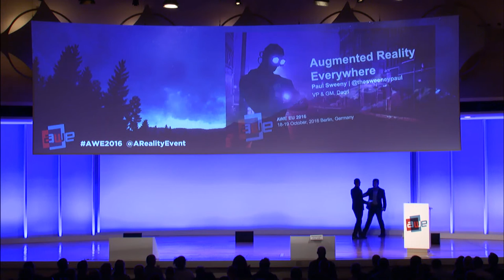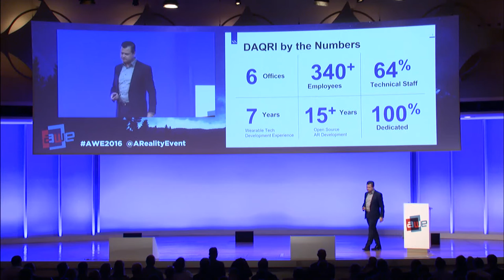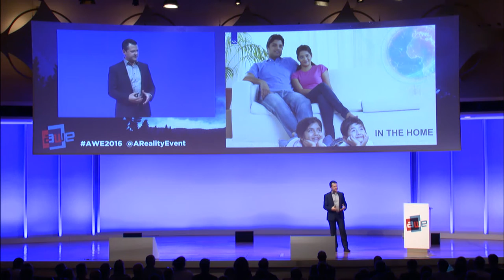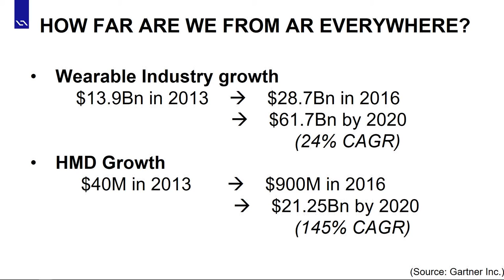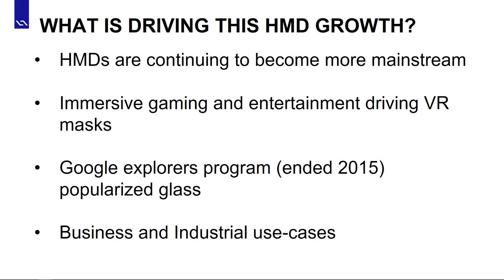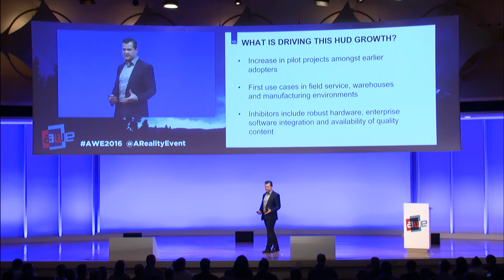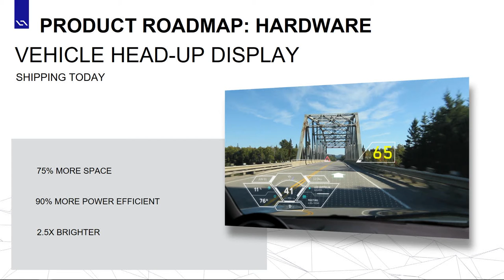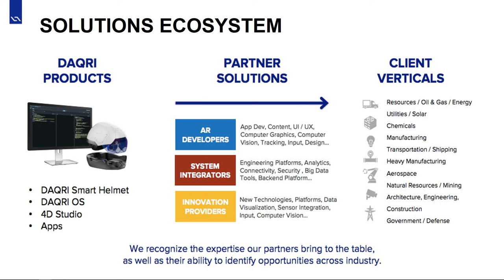Paul Sweeny (VP WW Sales, Daqri): Augmented Reality Everywhere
Paul Sweeny (VP Worldwide Sales, Daqri) speaks about Augmented Reality Everywhere
50 Exhibitors, 80 speakers and nearly 1,000 professionals including a mix of CEOs, CTOs, designers, developers, creative agencies, futurists, analysts, investors, and top press in a fantastic opportunity came together to learn, inspire, partner, and experience first hand the most exciting industry of our times.